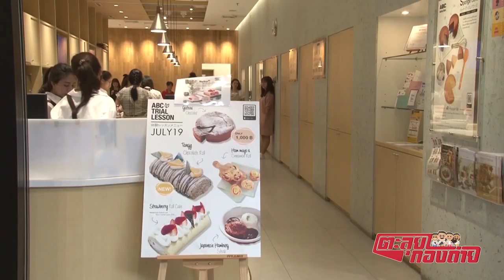เกรท วรินทร - ทำเค้กให้คุณแม่ scoop วันแม่ ตะลุยกองถ่าย [1] | 8.8.19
Cr. Myshowproduction3

สามารถติดตาม เกรท วรินทร ปัญหกาญจน์ ได้ที่
และติดตามข้อมูล ข่าวสารต่างๆ ได้ที่